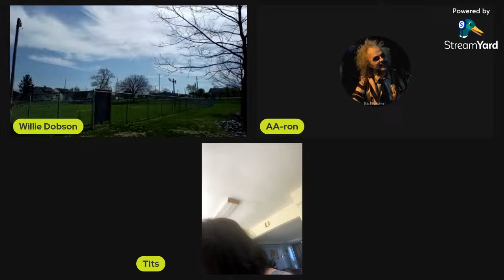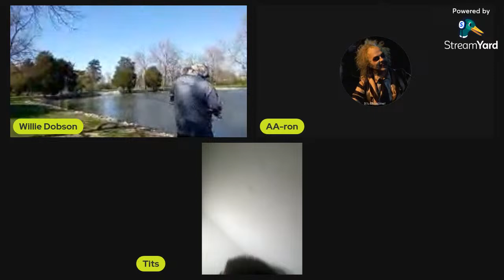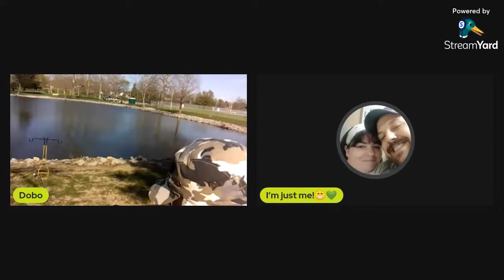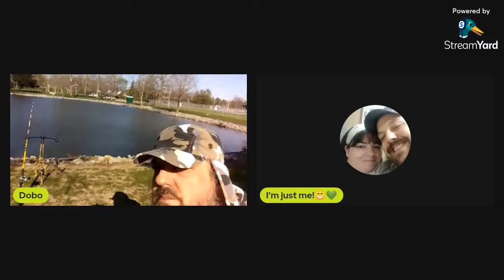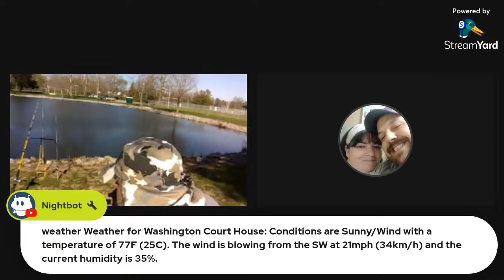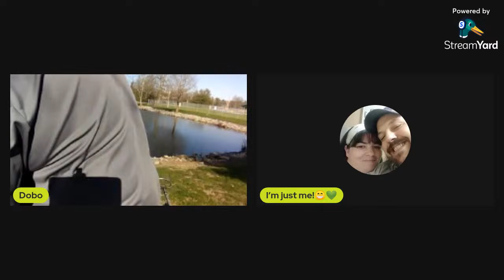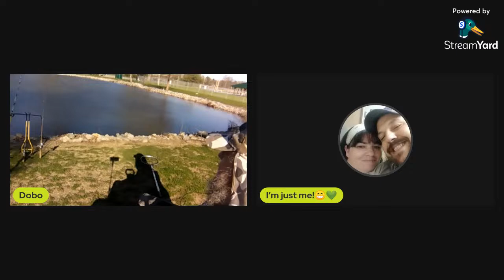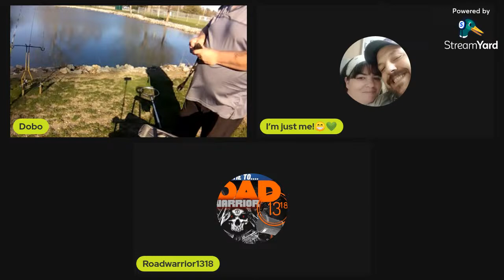Let's go Play!